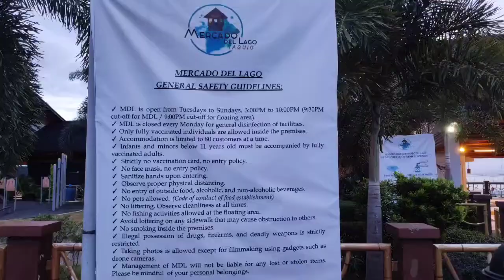EINZ JOURNEY: MERCADO DEL LAGO LAGUNA C6 LAKESHORE TAGUIG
C6 LAGUNA LAKE SHORE MERCADO DEL LAGO FLOATING RESTAURANT TOURIST SPOT IN TAGUIG

MUSIC INTRO FROM KINEMASTER:
SONG: ON MY WAY TO MEMPHIS
GENRE: ROCK
STYLE: CHILL
INSTRUMENTS: E GUITAR, BASS, DRUMS
BPM: 115,
LENGTH: 1:05